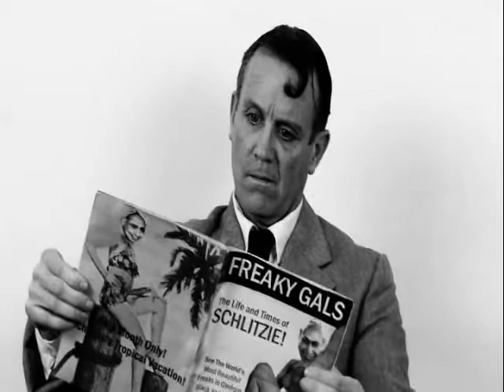Colin Murphy demo reel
This is a montage of roles I have played, prior to 2011.